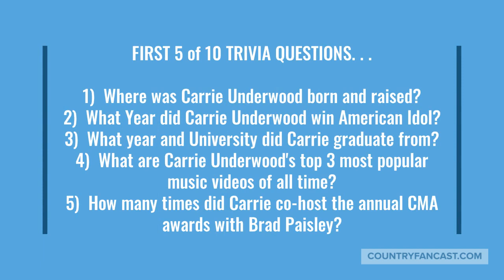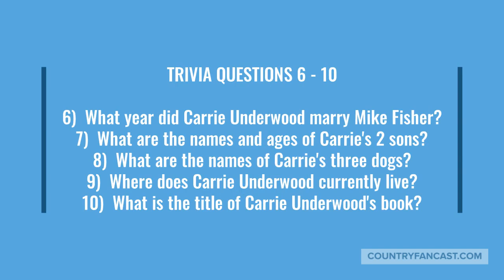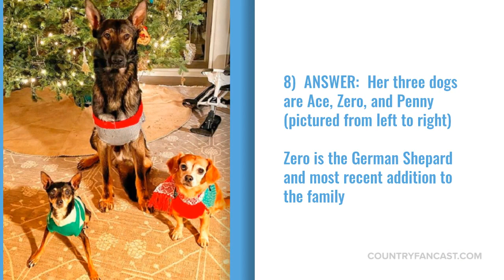Carrie Underwood Trivia Challenge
Play the Carrie Underwood trivia challenge and see how many of the 10 questions that you can answer correctly.  If you answer more than 8 questions correctly, then you are a Carrie Underwood super fan!!!